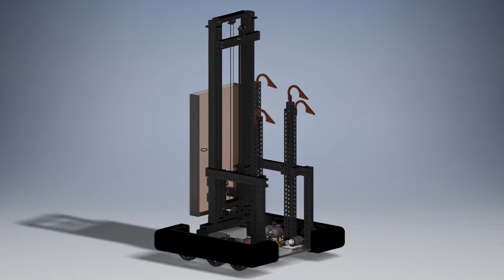FRC Team 226 Chairman's Video for 2020, 6/4/2020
Hammerheads is one of the five 2020 Michigan State Championship Chairman's Award winners announced on 7/15/2020.  The Chairman's Award is the most prestigious award at FIRST, it honors the team that best represents a model for other teams to emulate and best embodies the mission of FIRST.
Featured Guests: Apoorva Mirji, Dhruv Muralidhar, Tanisha Panchal, Sophia Worden.
Voiceover: Jaxen Klein.
Director: Dhruv Muralidhar.
Producer: Song Kim.
Writers: Dhruv Muralidhar, Sri Bendi.
Film Crew: Leland Huber, Raaga Dandavolu, John Tu.